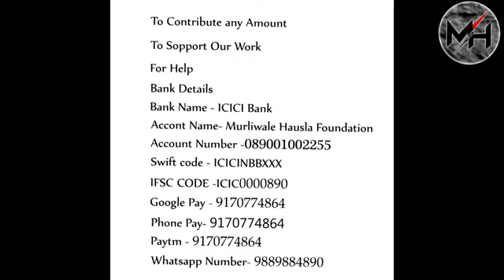राखी बांधी तो काटा सांप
राखी बांधी तो भाई को काटा सांप ।
raksha Bandhan । black cobra 🐍 nag nagin । sapera । saamp । nagin । nag panchmi । snake 🐍